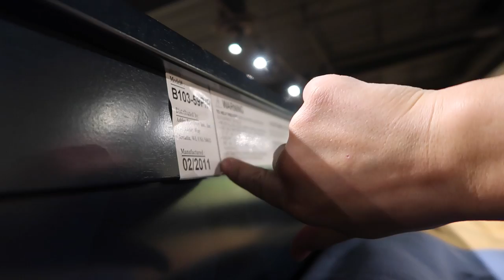LOOKING FOR A TODDLER BED!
Well, they're bigger than toddler beds, but Jenn wants something that will last a little longer! We're looking for Noah's new bed!